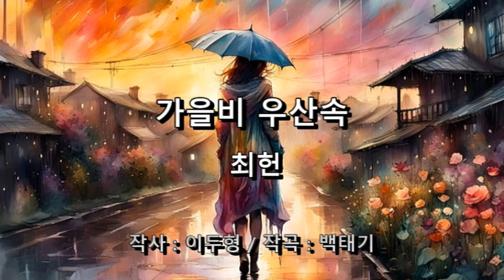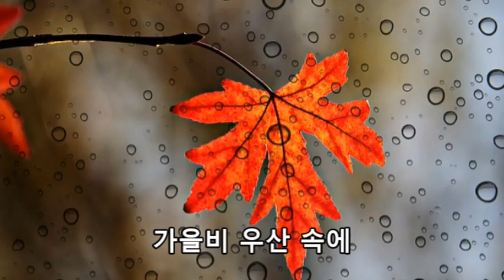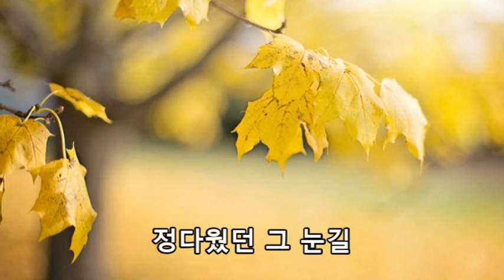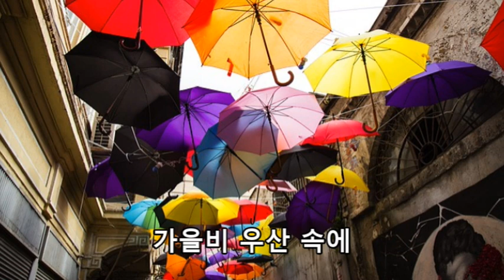가을비 우산속 - 최헌 (성인가요)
최헌 - 가을비 우산속  (성인가요)
작사 : 이두형 / 작곡 : 백태기